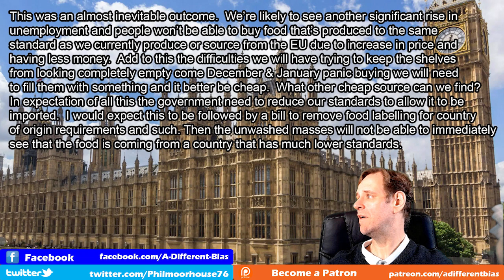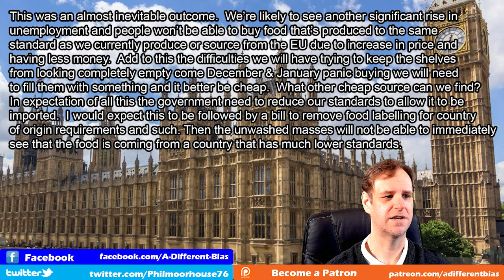Why Does Boris Johnson Get Angry at Questions?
The Political Postbox looks at some viewer comments on this channel from the past week and I throw my own extra thoughts onto them. This week, why Boris Johnson get angry when people ask him questions, and more on brexit and covid preparations.